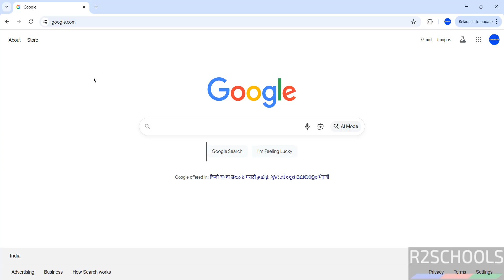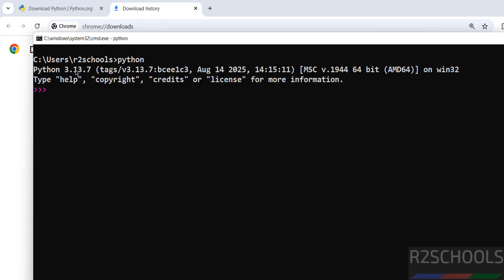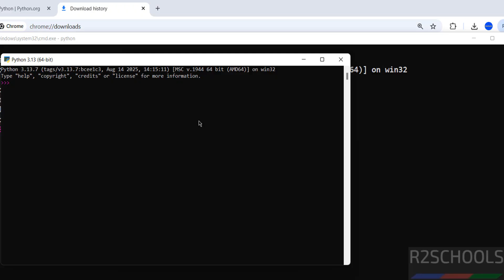🔥 Install Python 3.13.7 on Windows 10/11 & Servers 🖥️ | Run First Hello World Program 🚀🔥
🐍 Want to start coding in Python? 🚀 In this step-by-step guide, I’ll show you how to download, install & set up Python 3.13.7 on Windows 10, Windows 11, and Windows Server editions.

📌 In this video, you’ll learn:
✔️ How to download Python 3.13.7 from the official source
✔️ Installing Python on Windows 10/11/Server
✔️ Setting up environment variables (PATH)
✔️ Verifying installation in Command Prompt
✔️ Running your first Hello World program in Python 🎉